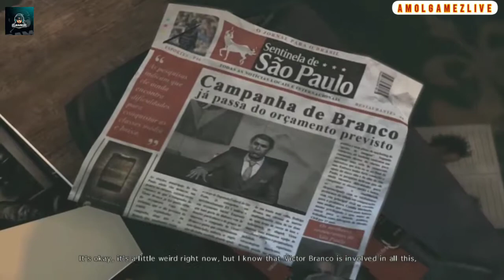Max Payne 3 Walkthrough Part 15 - No Commentary (720P)AGL